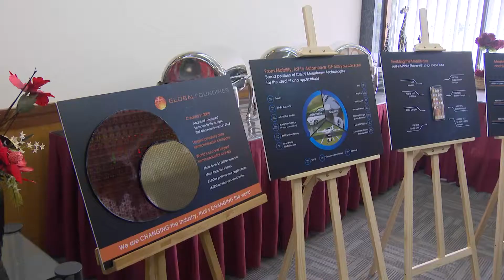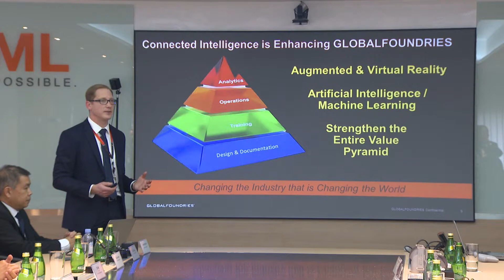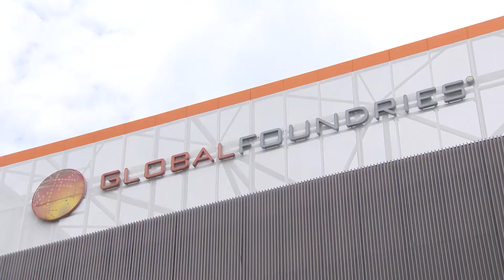محمد بن زايد يزور مصنع غلوبل فاوندريز لأشباه الموصلات التابع لـ مبادلة في سنغافورة